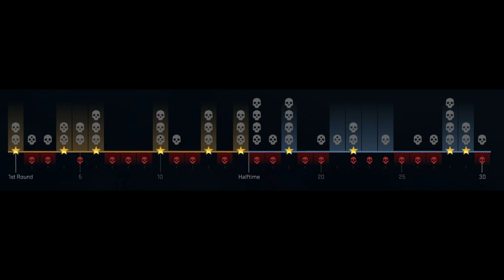NOSCOPE WALLBANG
Fabian Mazur - Don't Talk About It (feat. Neon Hitch)